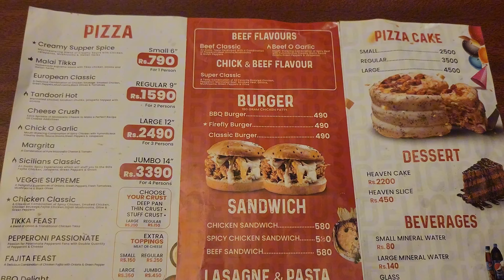Pizza One creamy pizza and siccilian pizza at shaheed e millat road, karachi worse pizza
Pizza One Shaheed e millat yuckiest pizza ever

Once again we visited our fav pizza place pizza one to have a feast on their yummiest and Cheesy pizza however what we received was a  murder attempt on our feelings

They left no stone unturned in showing us how worst their service can be and they did proudly ruined our colleague celebration party with typical pakistan response on our complaint on their card board type pizza that thata how the pizza is made and further they cooked already burned pizza more to give us a ashy flavor in

So refrain from visiting such unprofessional place to save your hard earned money